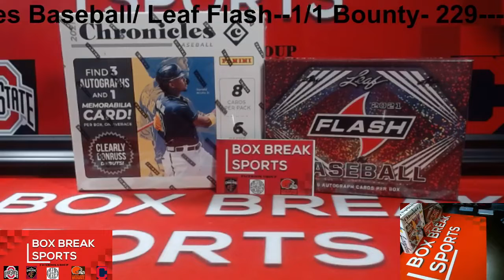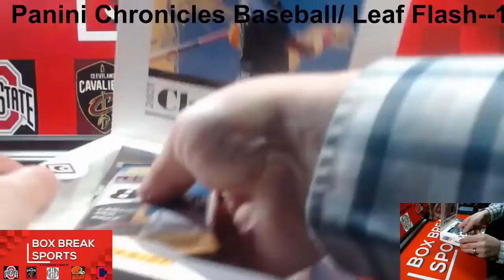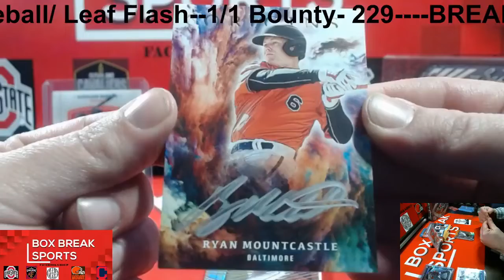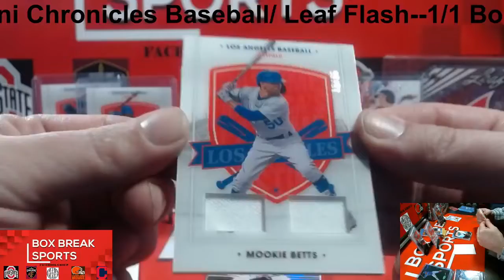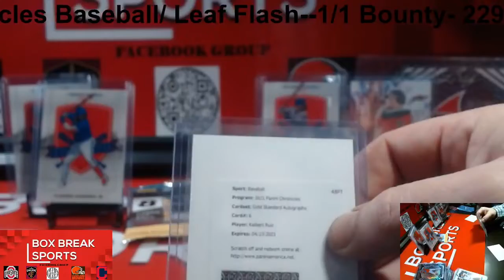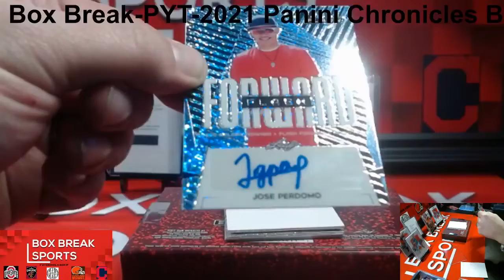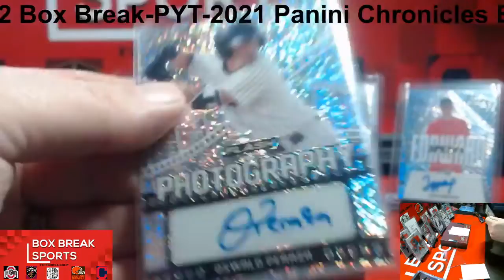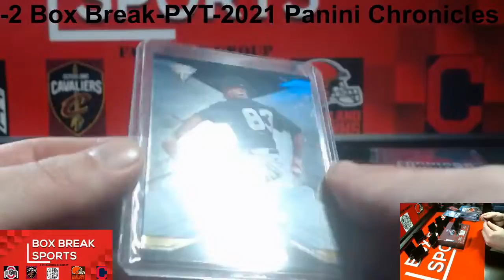BREAK #21--2 Box Break-PYT-2021 Panini Chronicles Baseball/ Leaf Flash--1/1 Bounty- 229